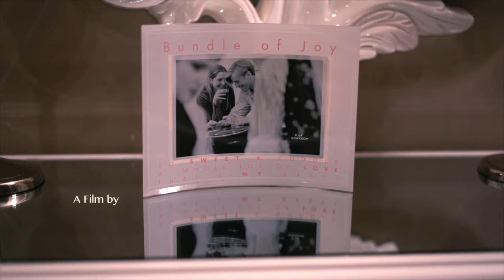Congolese traditional wedding Aimee and Patrick send off party